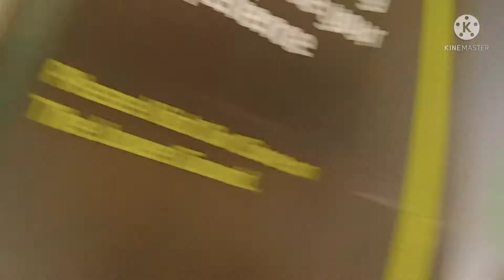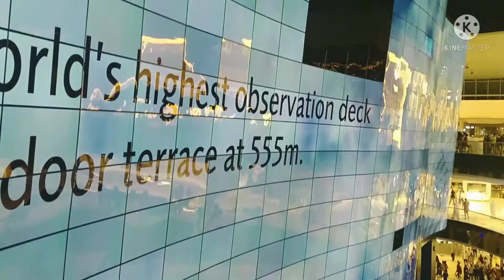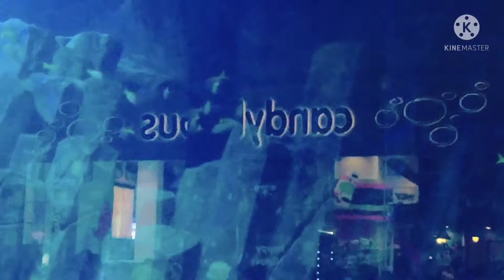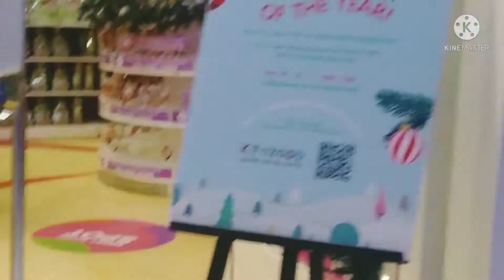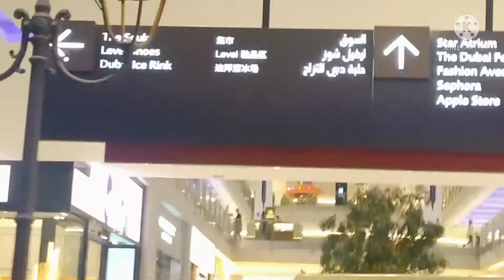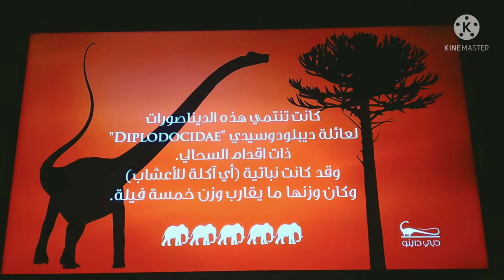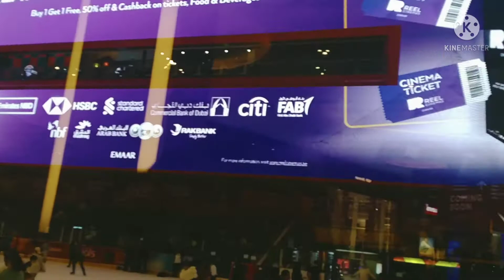Dubai Burj khalifa informative video